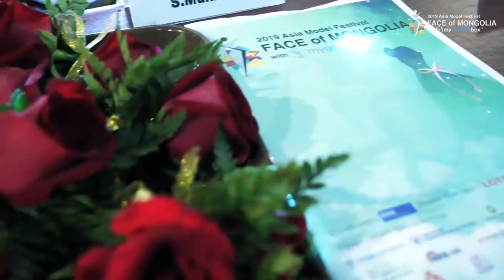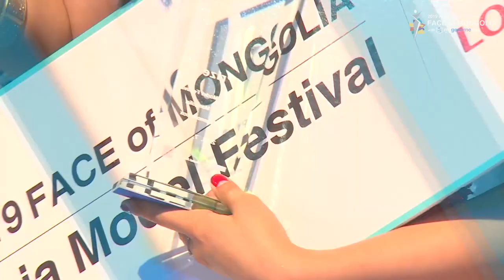FACE of MONGOLIA 2019 Highlight Video ㅣ FACE of ASIA - Asia Countries Events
2019 FACE of MONGOLIA Highlight video